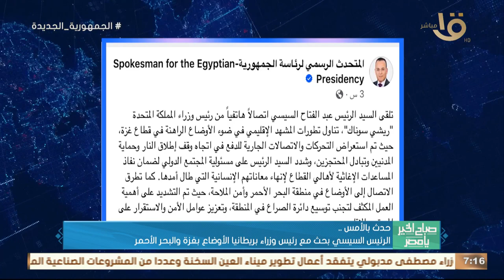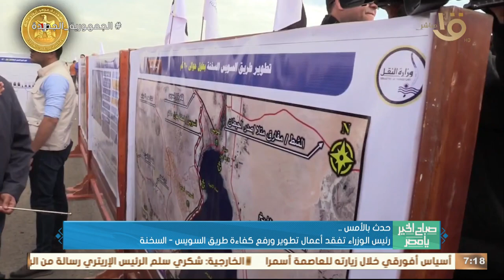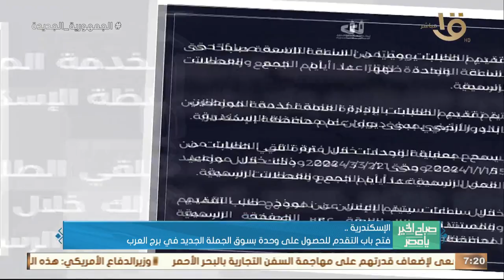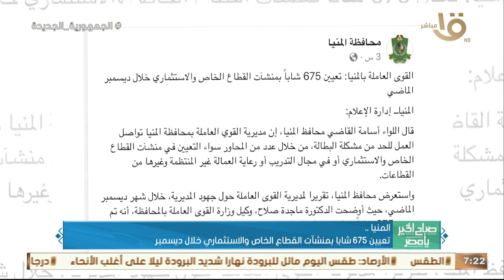الرئيس السيسي بحث مع رئيس وزراء بريطانيا الأوضاع بغـ ـزة والبحر الأحمر .. وأهم أخبار الأمس